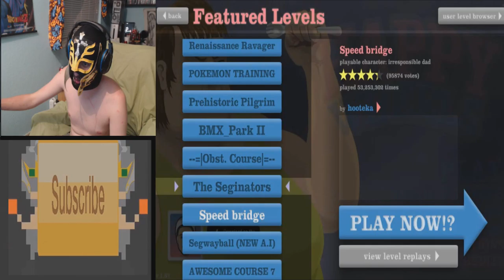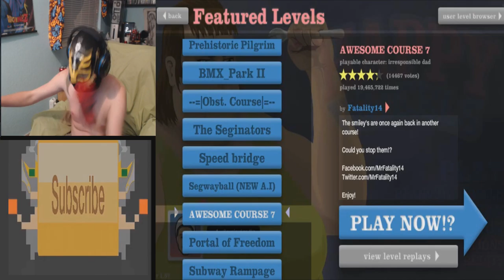(Main Page Fun Part 1) Wacky Happy Wheels Highlights Episode 6: Highlights Number 6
RageBad plays some Happy Wheels main page levels

YouTube.Com Privacy